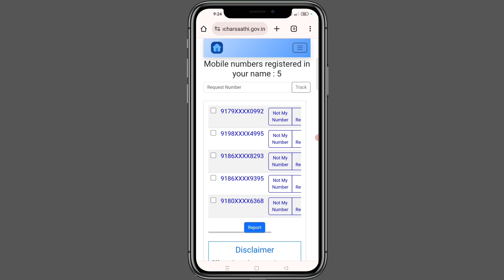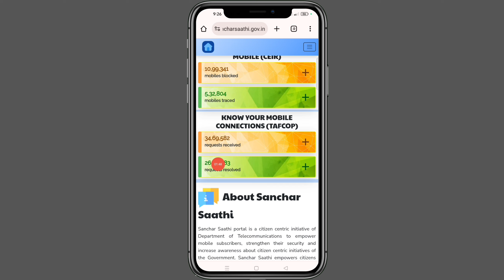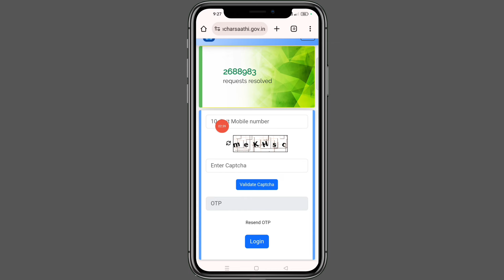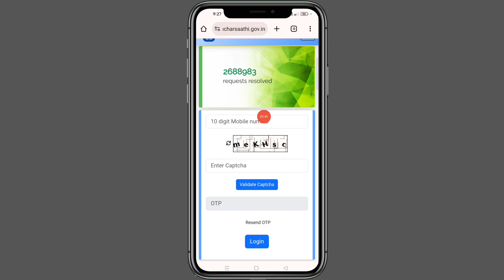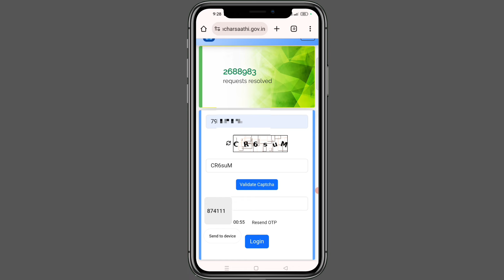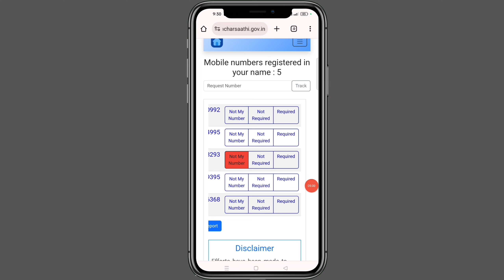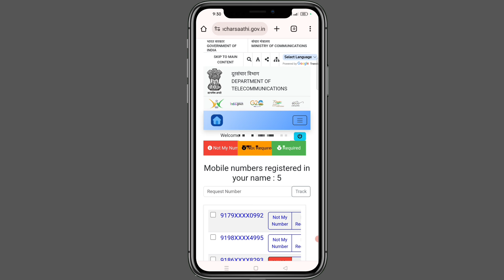apne name se kitna sim chal Raha hai kaise pata kare |how many sim registered on my aadhar card 2024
about this video...apke name se aadhar card se kitna sim registered hai kaise dekhe kaise sim ko band kare full details apko iss video me milega.